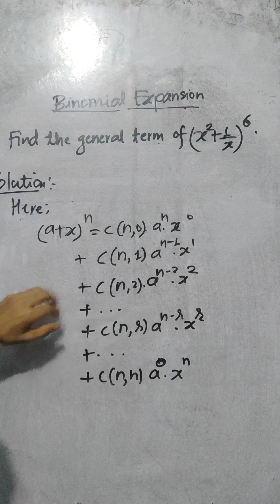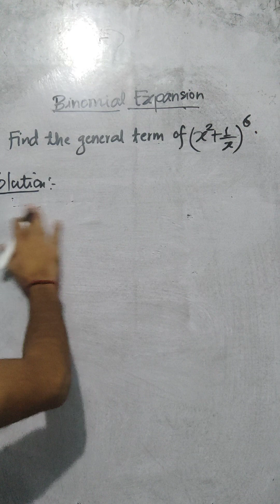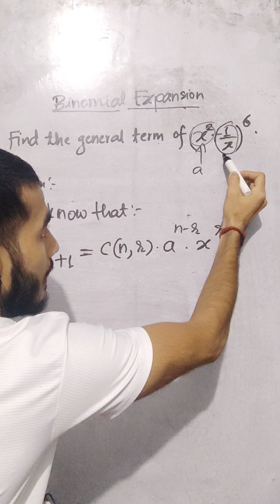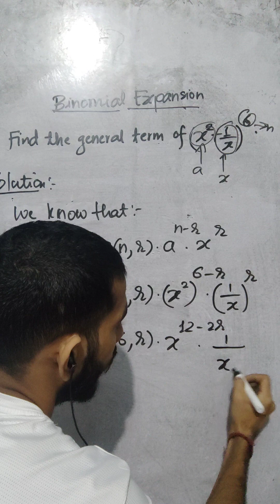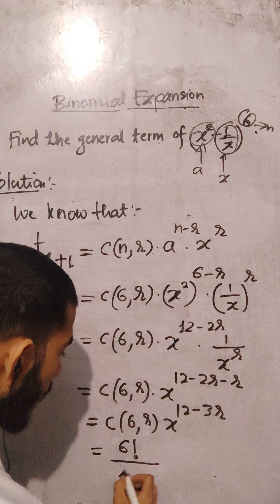How to find the general term in Binomial expansion ??